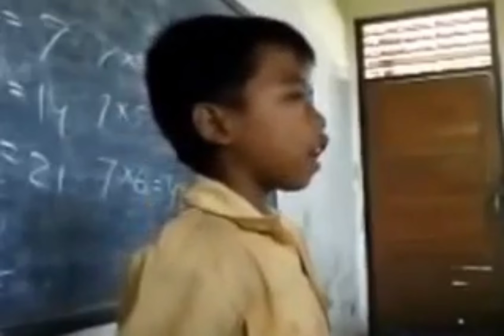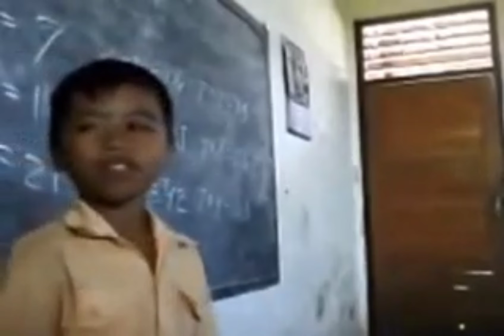SMPATIG _ Tugas Daring Mapel PPKn | Lagu Wajib Nasional | Garuda Pancasila | Semangat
SMPN 3 Pugung